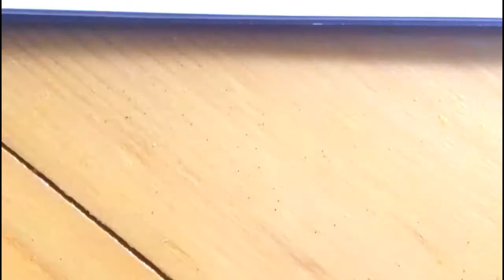Drawn 3D Tiger with moving eyes